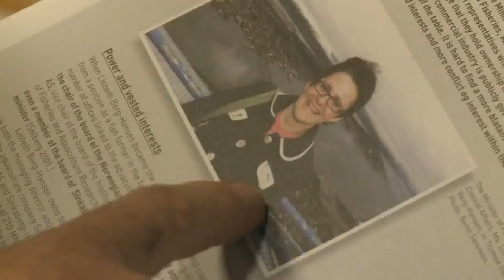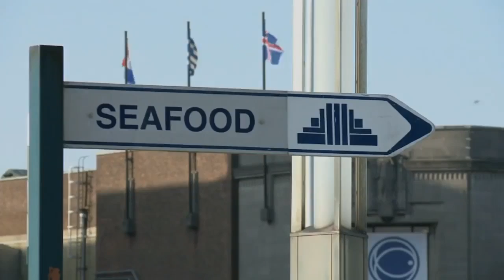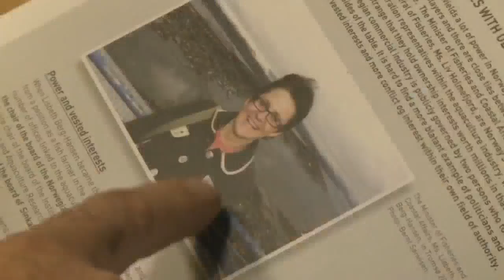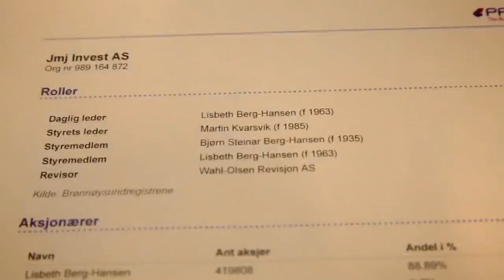So... there is no corruption in Norway... hummmmm....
This video  is uploaded with the sole goal of showing that according to those with the interest and ability to do so have sufficient information to prove that corruption exists EVEN in Norway. Source: Minutes 41:34 to 44:58 of FIllet Oh Fish